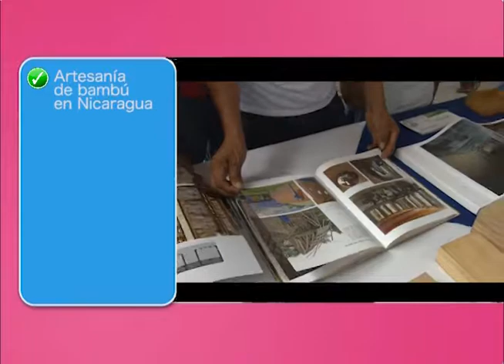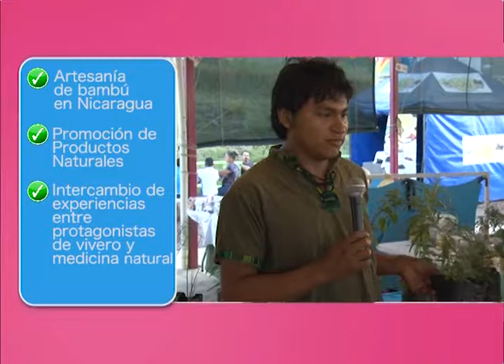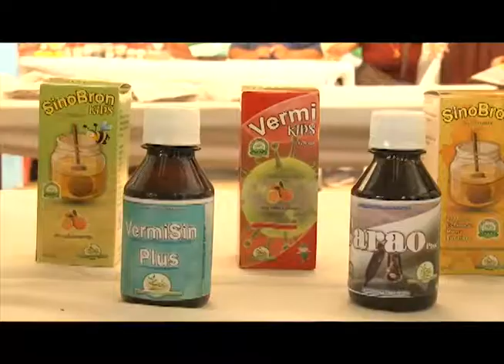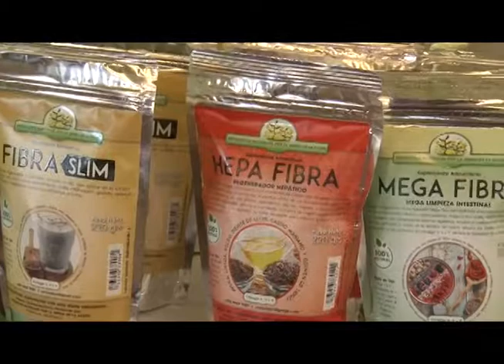MI NEGOCITO T1 E43 B2